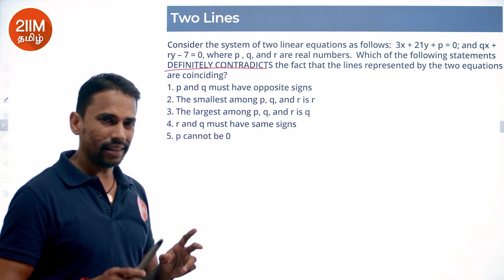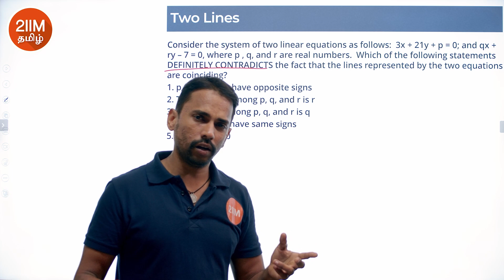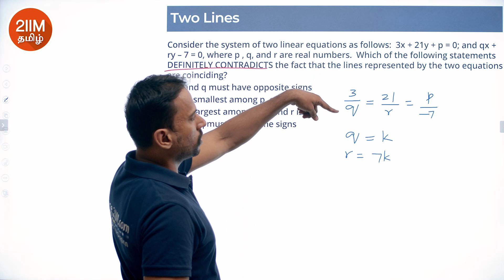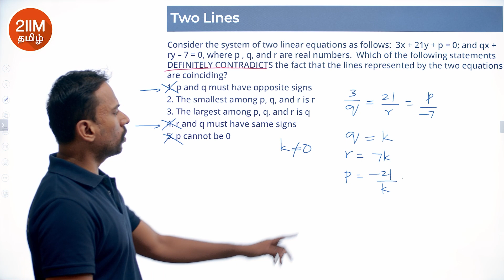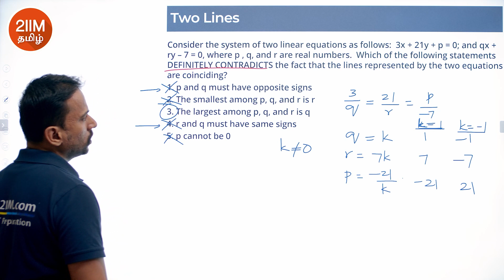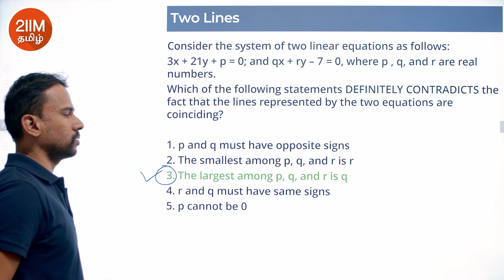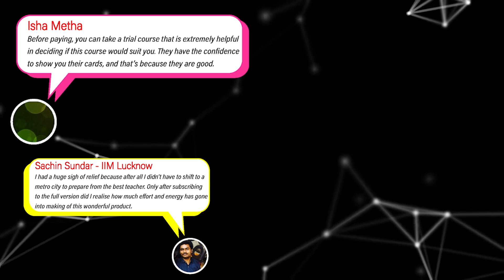XAT 2024 QADI Solutions | Two Lines | 2IIM Tamil CAT Prep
Consider the system of two linear equations as follows:  3x + 21y + p = 0; and qx + ry – 7 = 0, where p , q, and r are real numbers.  Which of the following statements DEFINITELY CONTRADICTS the fact that the lines represented by the two equations are coinciding?

a. p and q must have opposite signs
b. The smallest among p, q, and r is r
c. The largest among p, q, and r is q
d. r and q must have same signs
e. p cannot be 0